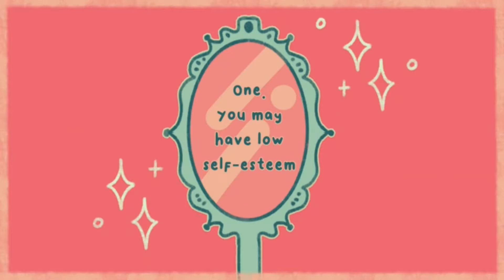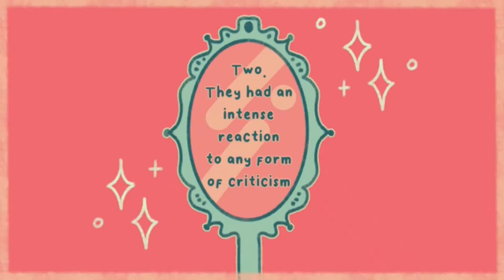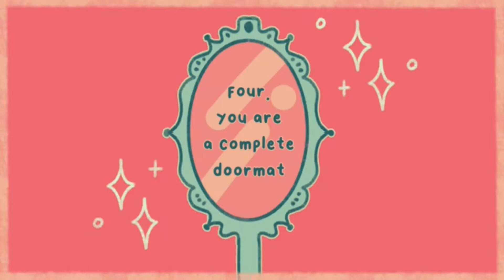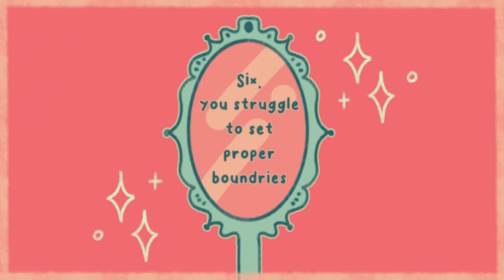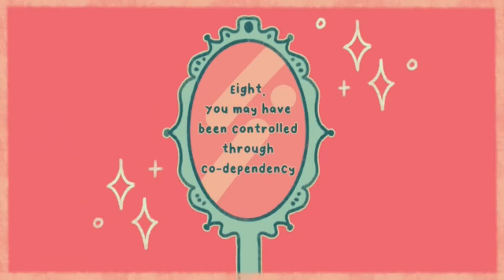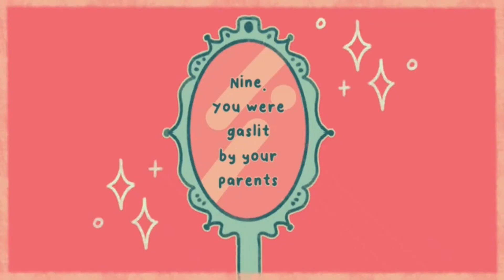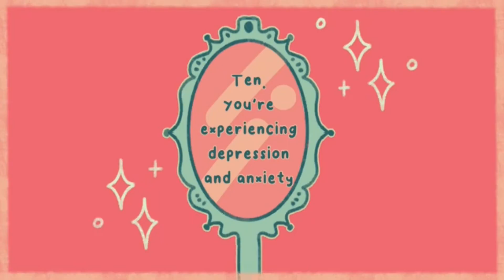Top 10 Signs Your Parent is a Narcissist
To people from the outside looking in, your parents may seem like the perfect parents. They seem affectionate, kind, considerate, and caring, but behind closed doors, the pretense drops. Sound familiar? Here are a few signs that you might have been raised by narcissist parents.